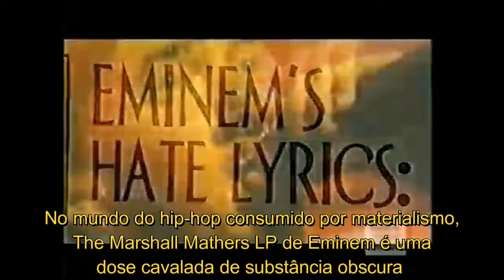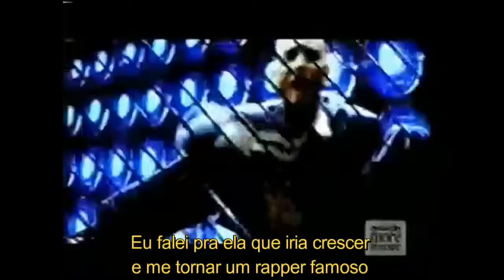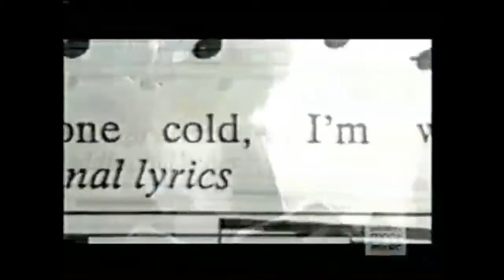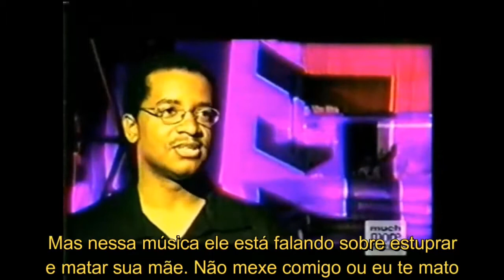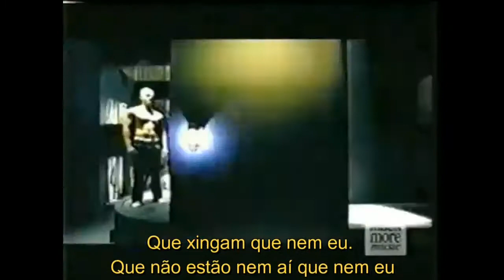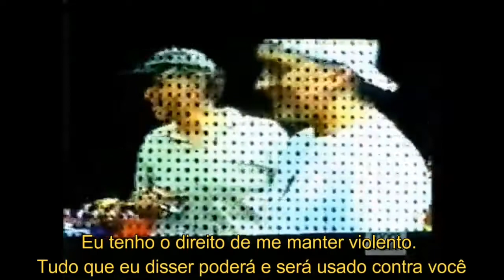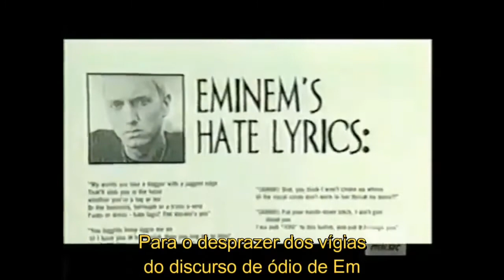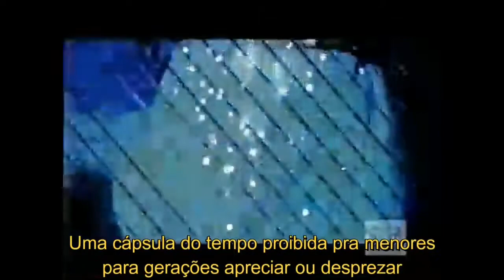Eminem - Documentário do The Marshall Mathers LP (COMPLETO)